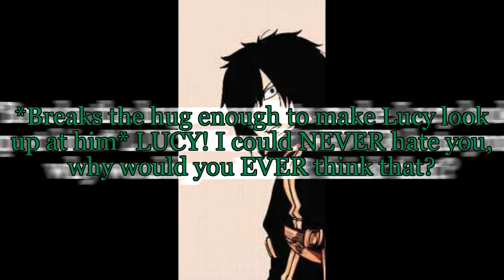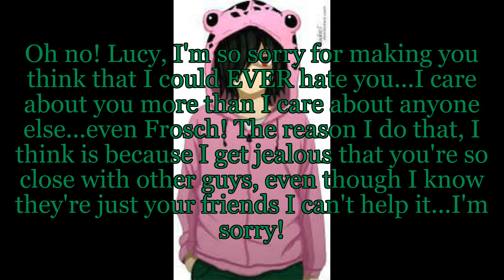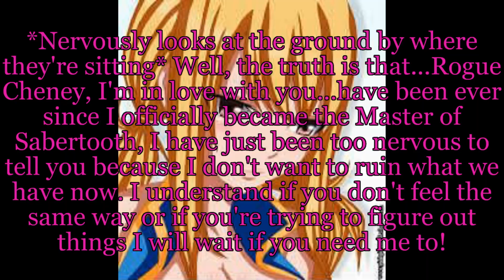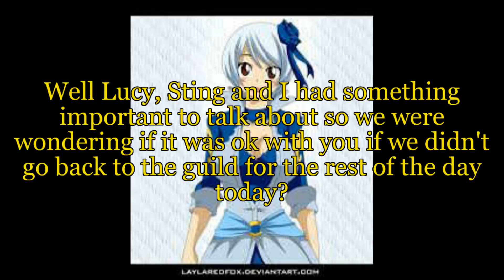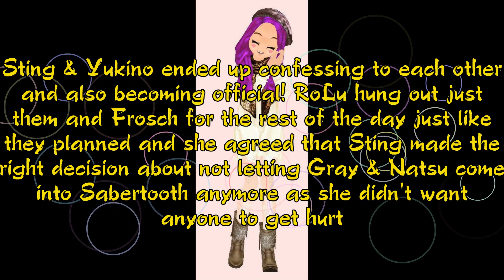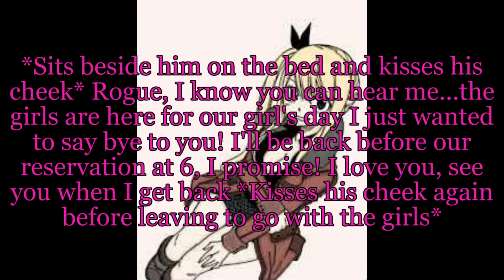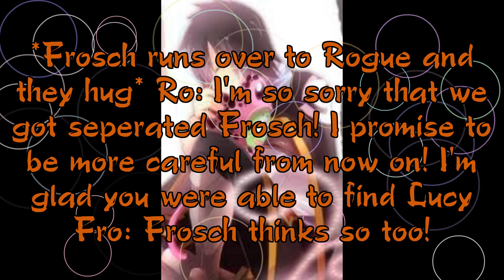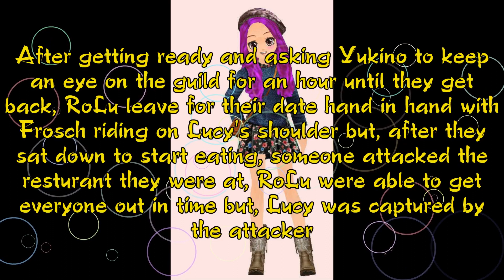RoLu-In Love With The Maiden episode 8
Here is Wednesday's video, sorry again that it's a day late. I hope you all enjoy!